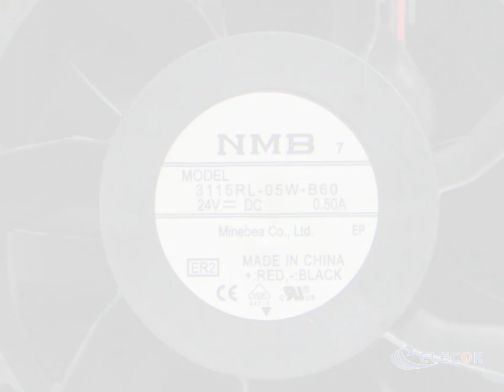3115RL-05W-B60 24V 0.50A 2wires cooling fan Refurbished